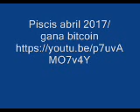Piscis abril 2017